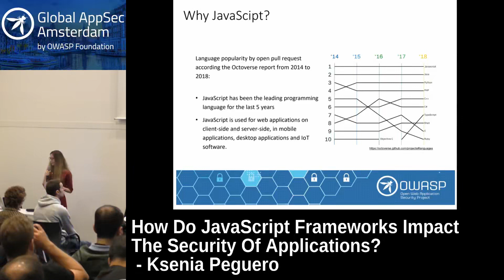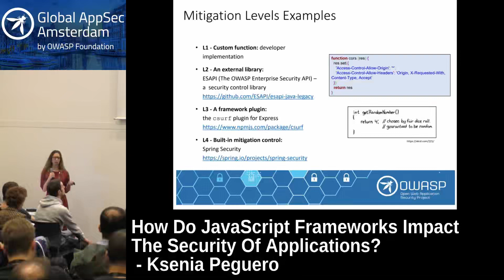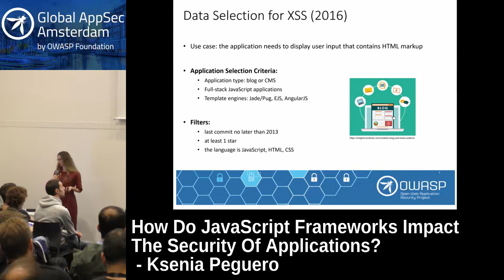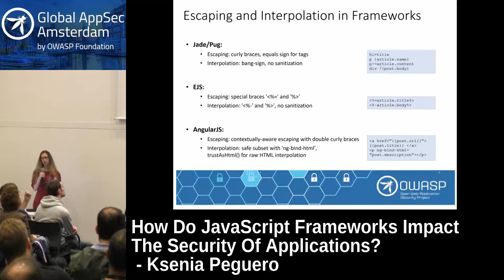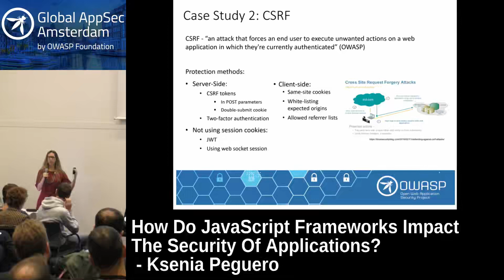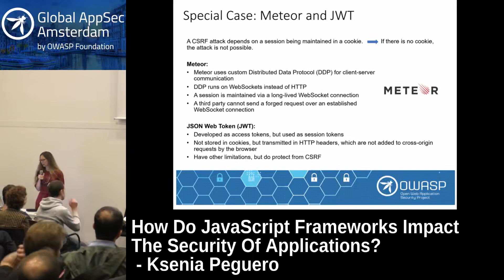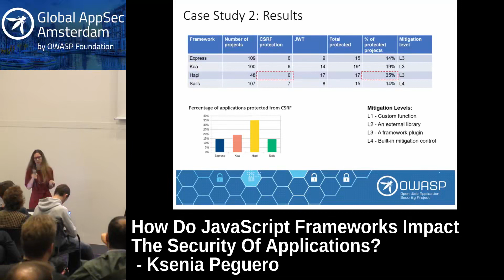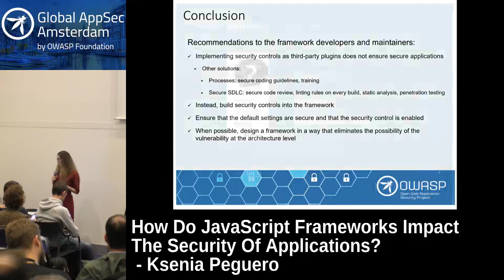How Do JavaScript Frameworks Impact The Security Of Applications Ksenia Peguero